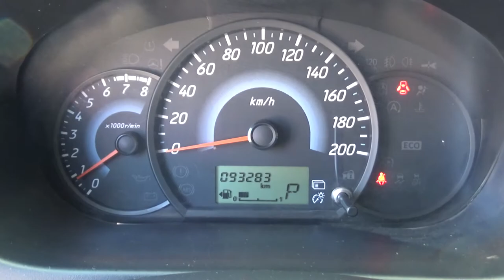Dodge / Attitude / 2017 - HH009875